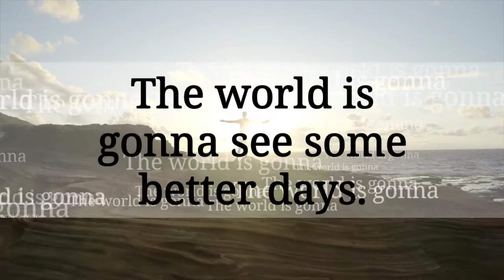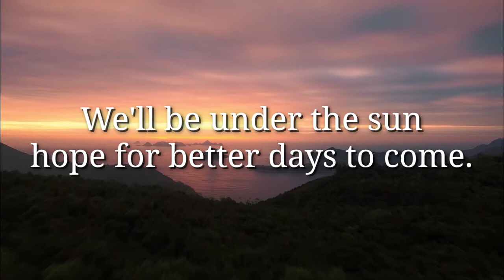Motivational Quotes 2020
Use this uplifting motivational quotes to motivate life.